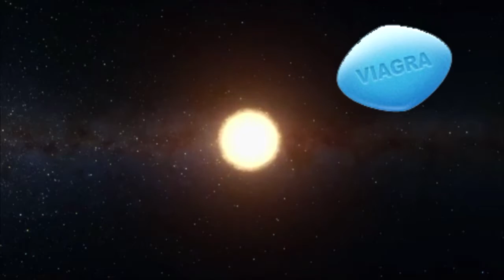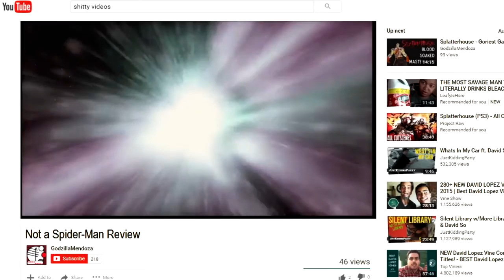Everything YOU Need to Know About STARS!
So my friends and I are taking an astronomy class and came across this terrible documentary. We had the idea to go home and use our "talents" to make it a little more interesting for a contest. If they allow it, I'll add links here to there videos too. Feel free to ignore this one if this kind of humor doesn't suit you. It's not part of a series and I'm pretty much just screwing around. I've gotten plenty of work done on the Spider-Man Retrospective coming up and its going to be the longest one yet.